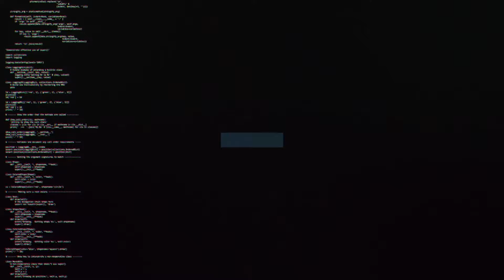Sonny Hart previews FA Youth Cup tie against Manchester United | Swindon Town Football Club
Defender, Sonny Hart on Town's FA Youth Cup 4th Round game against Manchester United this evening.